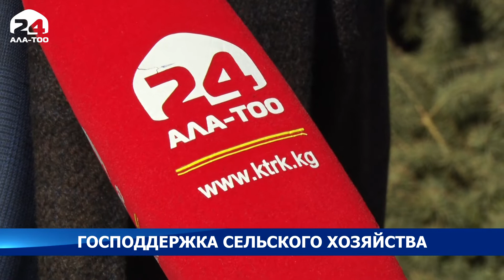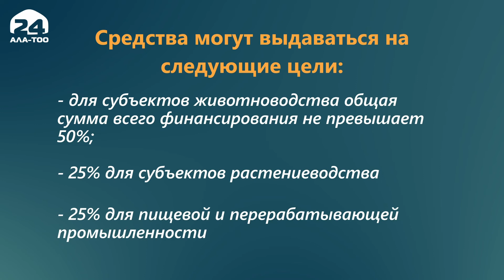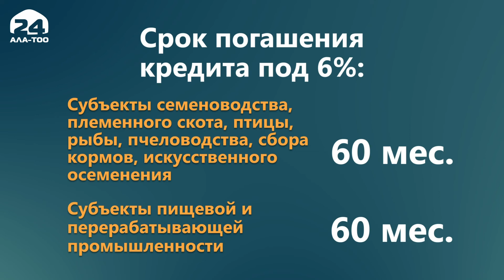В этом году будет реализован проект «Финансирование сельского хозяйства-10»